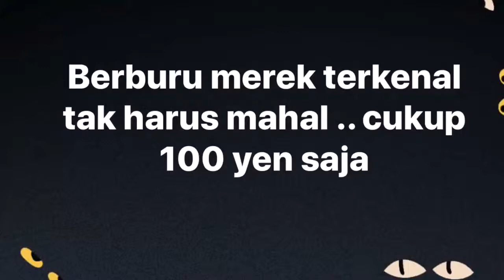Merek terkenal tak perlu mahal